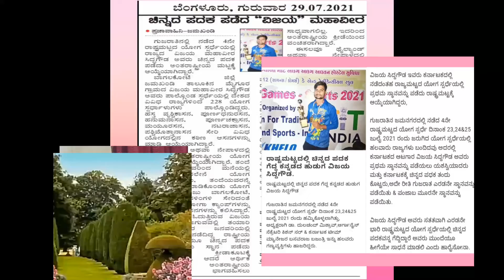First place in national level yoga computation